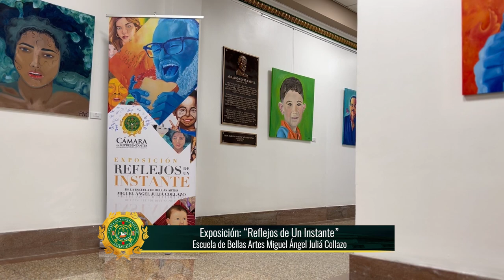Hon. Carlos "Johnny" Méndez Núñez - "Reflejos de un Instante"